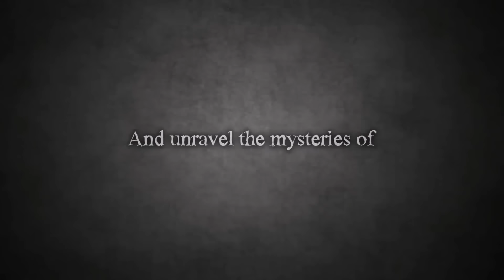OUYA - The Bridge Trailer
The Bridge is a 2D logic puzzle game that forces you to reevaluate your preconceptions of physics and perspective.

It is Isaac Newton meets M. C. Escher. Manipulate gravity to redefine the ceiling as the floor while venturing through impossible architectures. Explore increasingly difficult worlds, each uniquely detailed and designed to leave you with a pronounced sense of intellectual accomplishment. The Bridge exemplifies games as an art form, with beautifully hand-drawn art in the style of a black-and-white lithograph.

“I was simply flabbergasted at the complexity and simplicity they present at the same time.”
9/10 – The Indie Game Magazine

“One of the best puzzle games I've played in years...The Bridge is an experience that I haven't had since P.B. Winterbottom and Braid, and it gives both of them a run for their money”
90/100 – Destructoid

“The best of the PAX 10.”
– VentureBeat

"I took more away from the experience than I have with any other game in recent memory”
– The Escapist